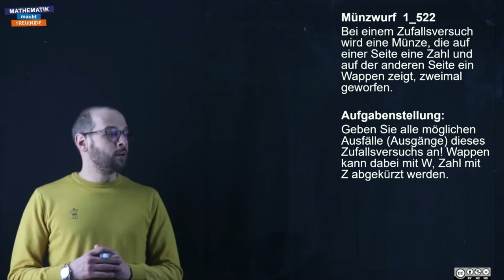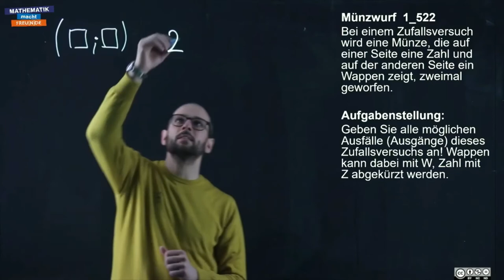Münzwurf (1_522)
Wahrscheinlichkeitsrechnung - Capstone (WS 2)